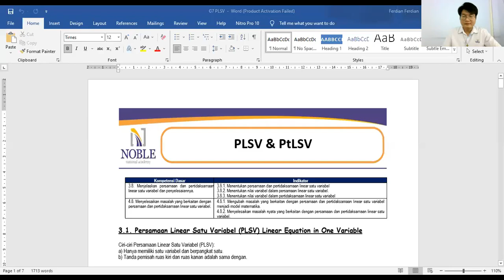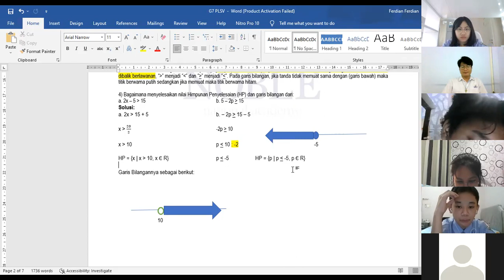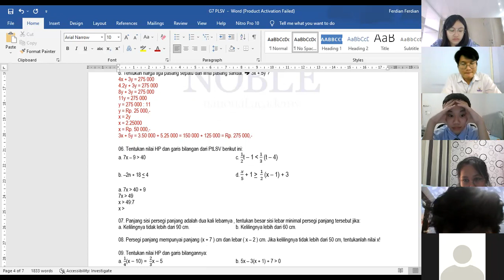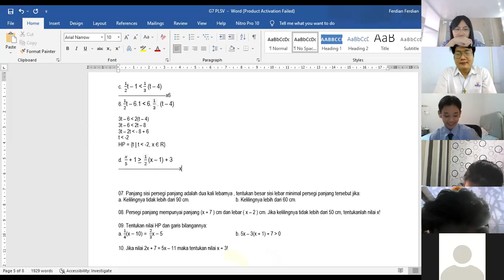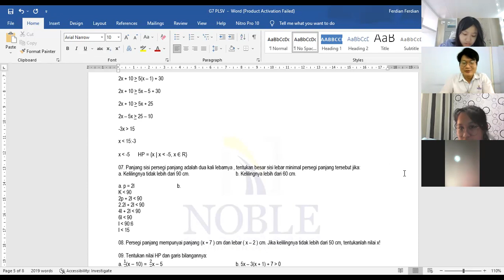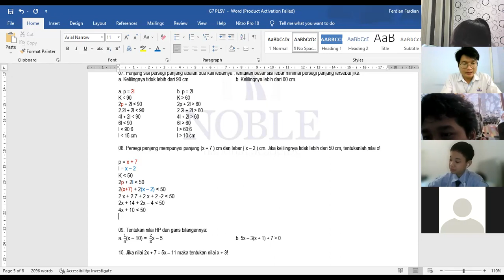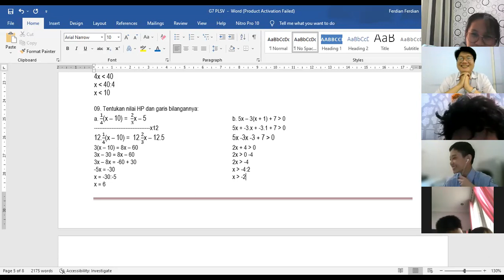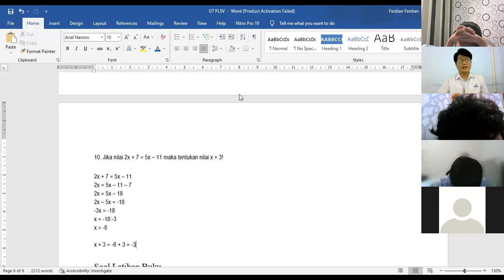Grade 7 Matematika S1/2021 - PLSV & PtLSV + Soal Latihan